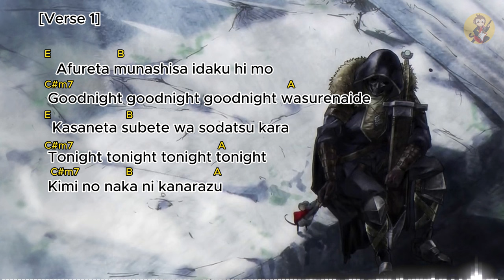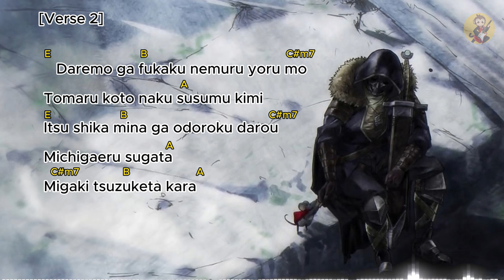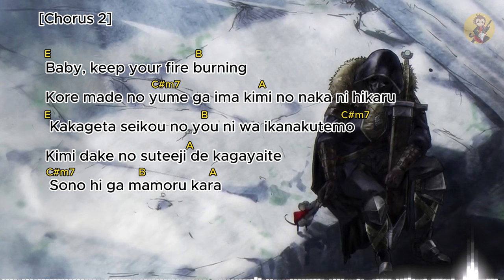Keep Your Fire Burning - Mao Abe - 望まぬ不死の冒険者 OST Ending - Chords and Lyrics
Keep Your Fire Burning  - Mao Abe  - Chords and Lyrics
NOZOMANU FUSHI NO BOUKENSHA (望まぬ不死の冒険者) OST Ending
Difficulty: intermediate
Tuning: E A D G B E
Capo: No Capo

Join the Chord Monkey family as we embark on a musical journey filled with chords, lyrics, and the joy of making music together.

Credits : Mao Abe